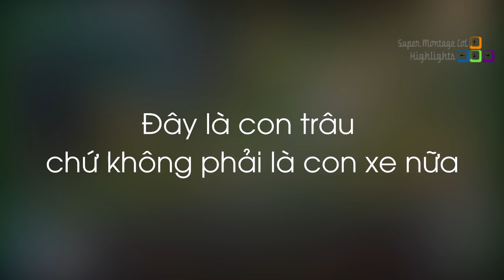Yassuo mừng hụt khi sắp ăn được mạng Levi, Cái kết của việc truy đuổi Viktor trong tay Bjergsen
Yassuo mừng hụt khi sắp ăn được mạng Levi, Cái kết của việc truy đuổi Viktor trong tay Bjergsen  - Khi Cao Thủ Stream có gì Hot #352
✦ Link Nhạc:
✦ Outtro:
✦ Xin cảm ơn Twitch.tv Streams:
❤ Yassuo: /yassuo
❤ Bjergsen: /tsm_bjergsen
❤ Shiphtur: /shiphtur
❤ Hecks: /hecks_
❤ Callmedrakos: /callmedrakos
❤ Antilhpsh: /antilhpsh
❤ Yassuo: /yassuo
❤ Neace: /neace
❤ Papisosa: /papisosa
❤ Sneaky: /c9sneaky
❤ Prestlge: /prestlge_
❤ LLStylish: /llstylez
❤ Tyler1: /loltyler1
❤ Heizman: /heizman_lol
❤ Froggen: /froggen
❤ SivHD: /sivhd
❤ Yoda: /yoda